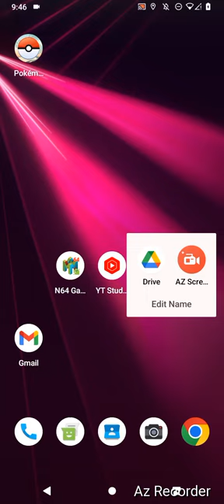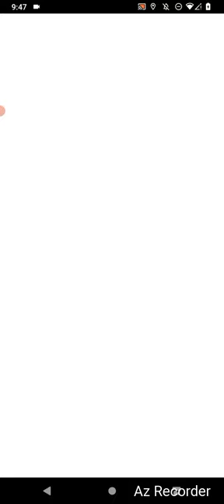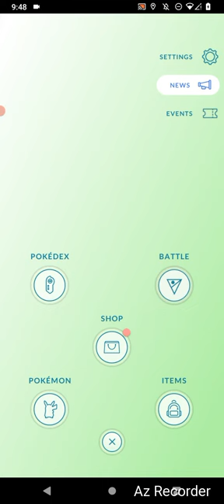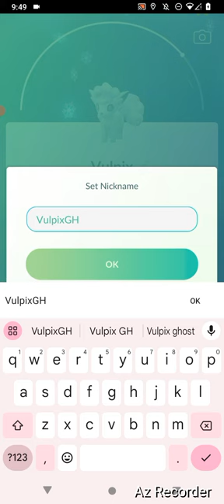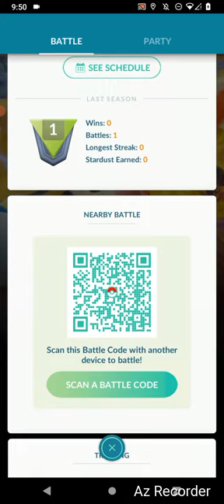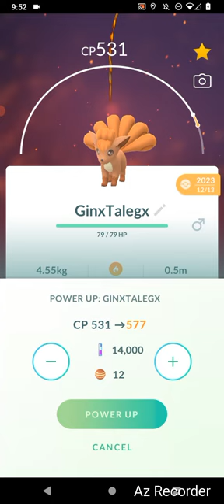Pokemon GO, "January Pokemon Hunting!" By GordonHai (^_^) !